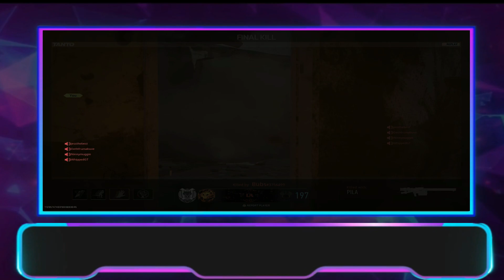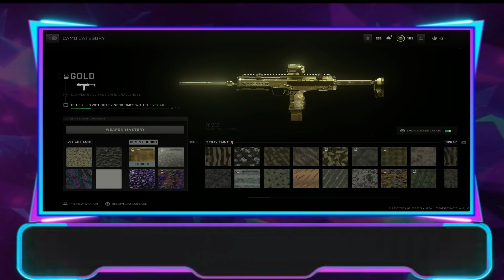This Chapter PROVED EVERYTHING. . . Mostly | Kaiju No. 8 Chapter 78 Discussion